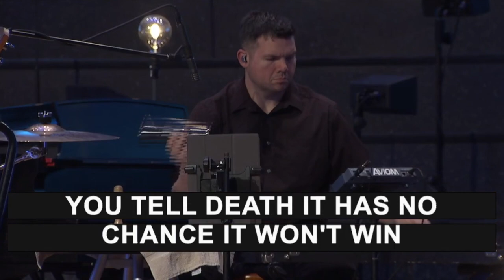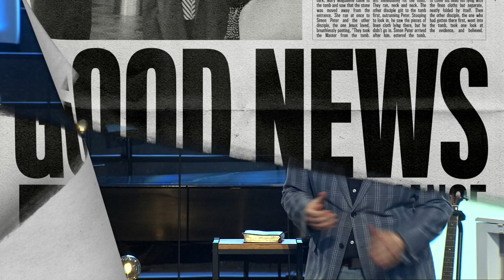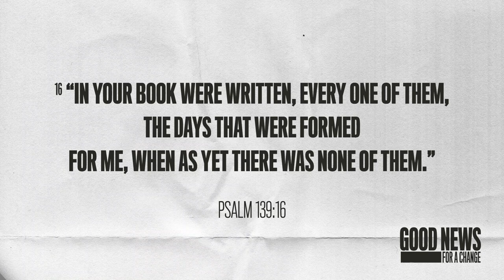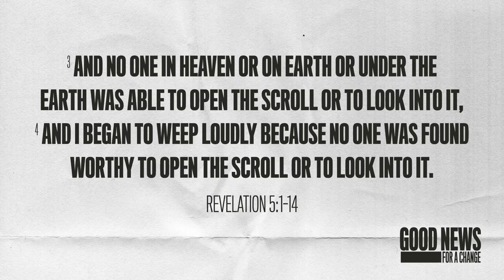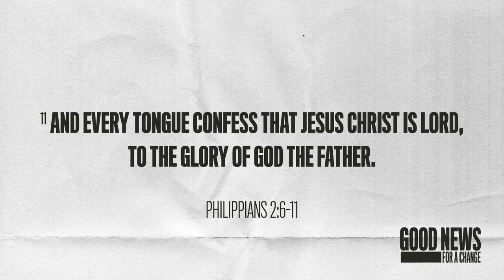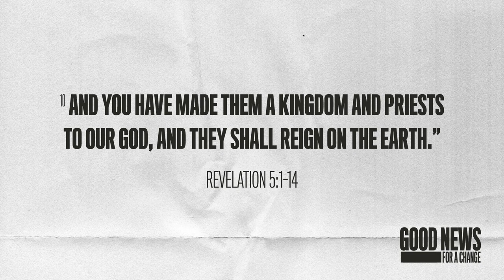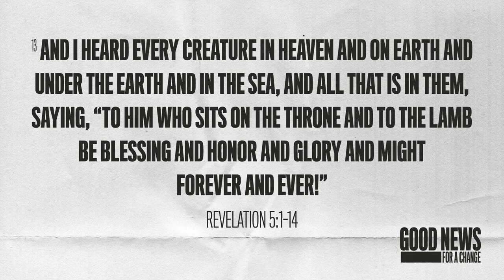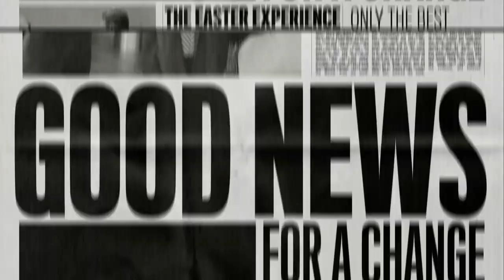Good News For A Change (Part 3)